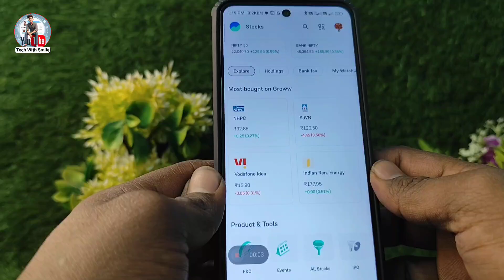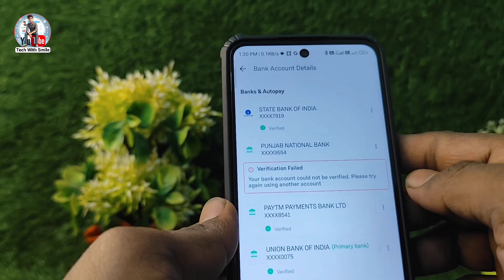How to remove Bank account from Grow App | grow se bank account remove kaise mare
How to remove Bank account from Grow App
grow se bank account remove kaise kare

dosto agar aap grow app me apna bank account add kiye hai lekin sahi tarike se add nahi hua hai aur aap use remove karna chahte hai to Aaj ke is video me aap janenge ki kaise aap apna grow ka demat account remove kar sakte hai to video ko last Tak jarur dekhiyega.

people generally ask questions 👉

how to delete bank account from groww app online 2022